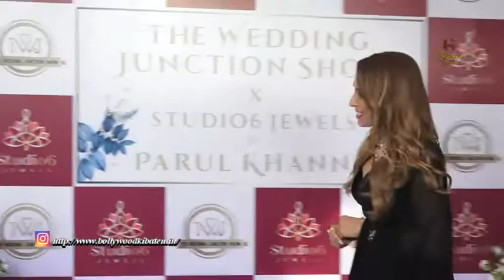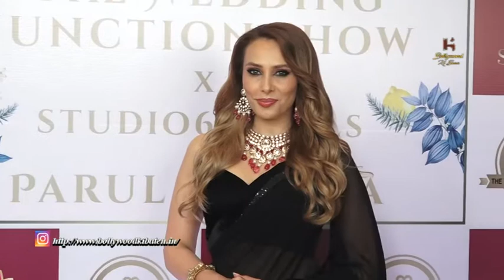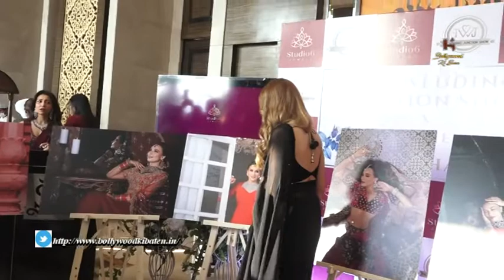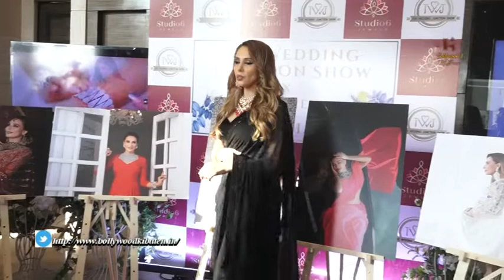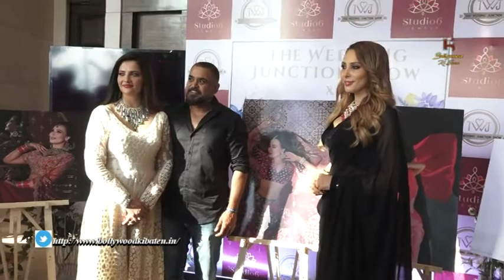Lulia Vantur Attained First Anniversary Celebration Of The Brand Parul Khanna Studio 6 Jewels